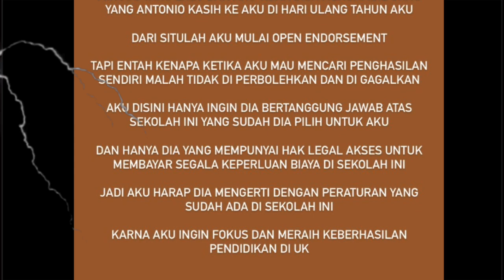LOLLY Kepanasan DESAK NIKITA Bayarin UANG SEKOLAH, Bantah ANTONIO DEDOLA Tak Peduli!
Lolly tampak mulai khawatir lantaran sang ibu, Nikita Mirzani, menolak membayar uang sekolah. Lolly menyebut hanya Nikita yang diperbolehkan membayar. Bagaimana dengan sang ayah angkat, Antonio Dedola?!